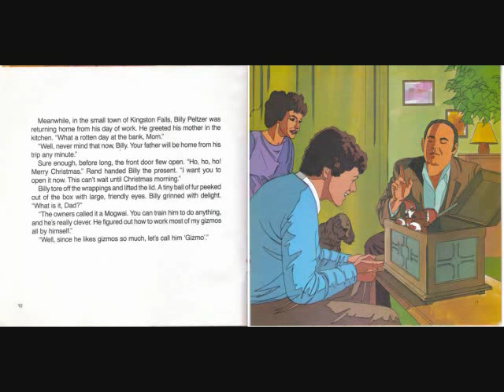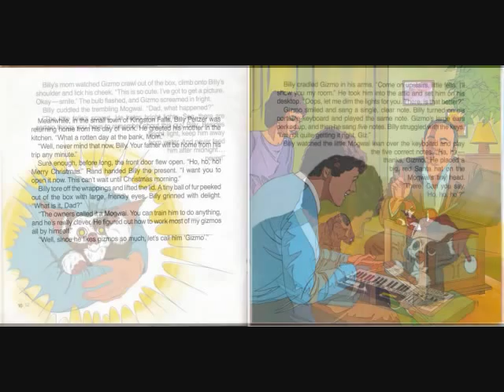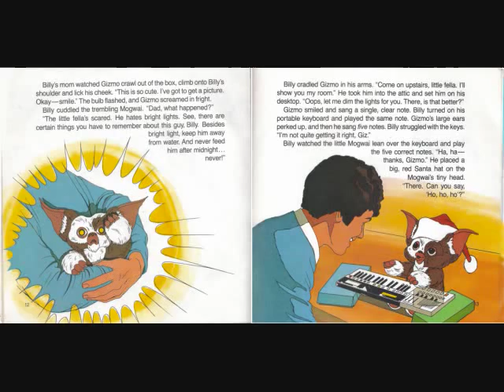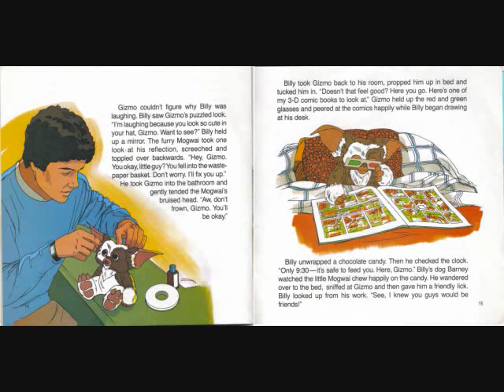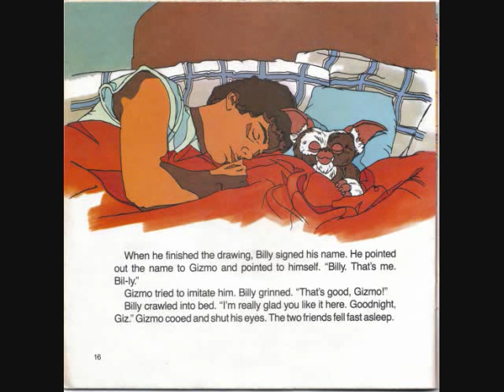GREMLINS THE GIFT OF THE MOGWAI part 2